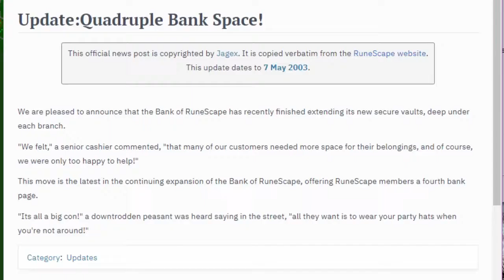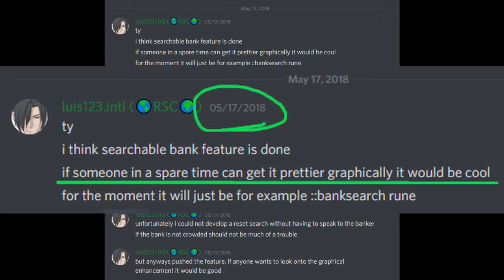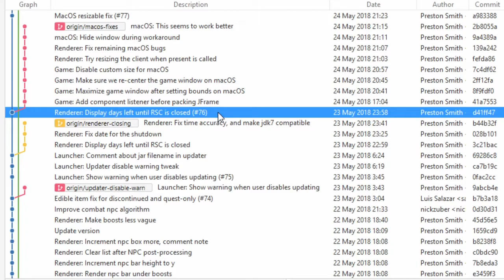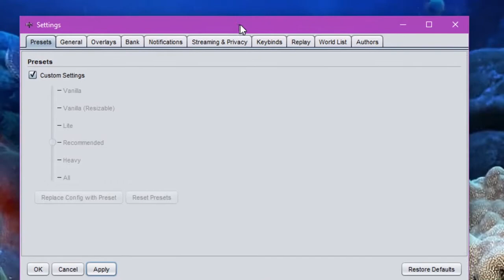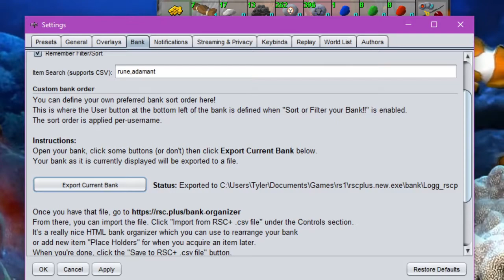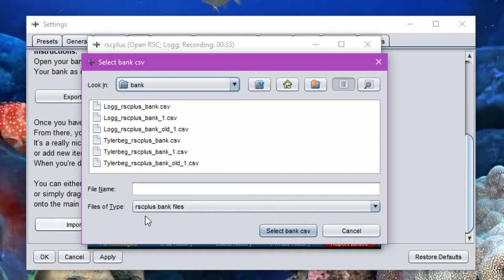The Bank that RSC Deserved